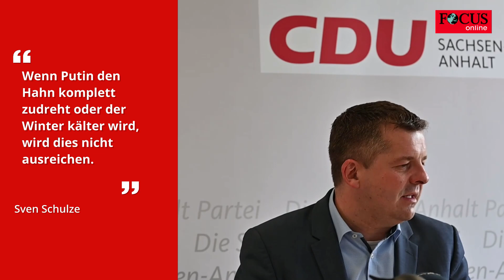„Wenn Putin den Hahn zudreht, reicht das Gas nicht“ warnt Minister Schulze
Deutschland hat früher als erwartet das erste Gas-Speicherziel erreicht. Die Wintervorbereitungen laufen demnach nach Plan. Doch die Sicherheit kann trügerisch sein, findet Sachsen-Anhalts Wirtschaftsminister Sven Schulze. Und warnt vor Putins Gas-Macht.

Deutschland hat das erste Speicherziel beim Gas früher erreicht als erwartet. Zu mehr als 75 Prozent sind die Gasspeicher mittlerweile gefüllt. Sachsen-Anhalts Wirtschaftsminister Sven Schulze warnt trotzdem davor, sich in Sicherheit zu wiegen. Er sagte: „Wenn Putin den Hahn komplett zudreht oder der Winter kälter wird, wird dies nicht ausreichen.“

Der weitere Fahrplan ist klar: Bis 1. Oktober sollen die Speicher zu 85 Prozent gefüllt sein. Bis 1. November sollen es dann 95 Prozent sein. Zum gespeicherten Gas will die Bundesregierung dann noch konstant Flüssiggas einkaufen. Gleichzeitig sollen die Verbraucher und Unternehmen Gas einsparen, um über den Winter zu kommen.